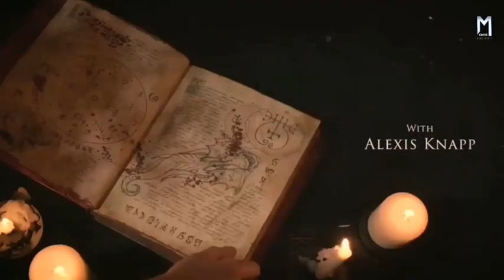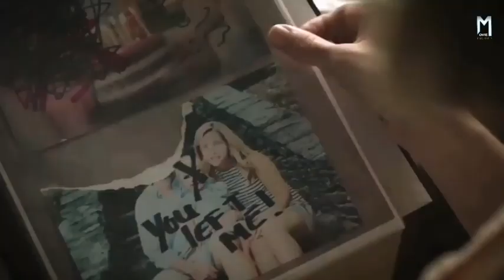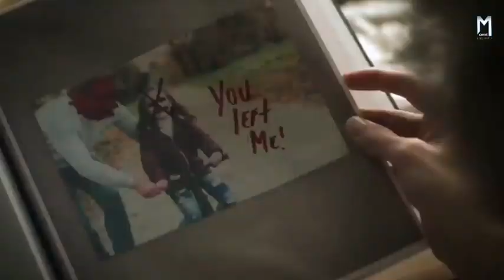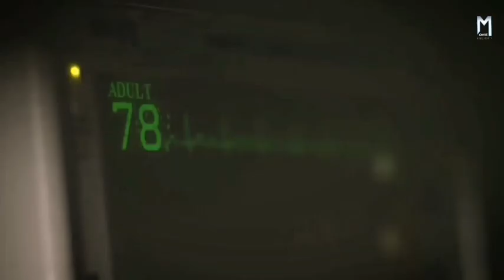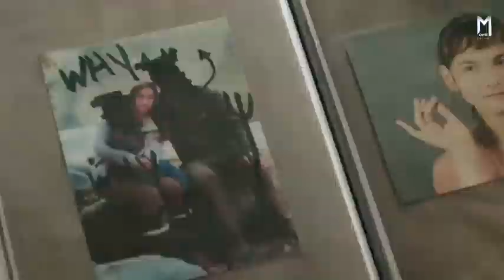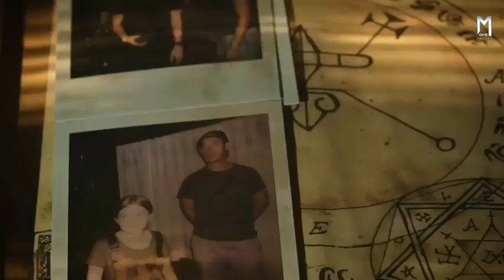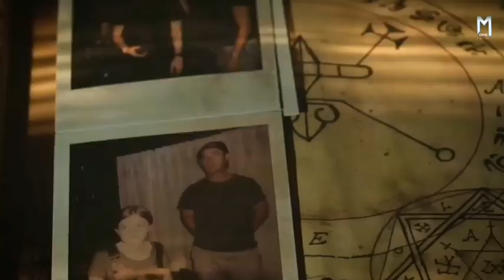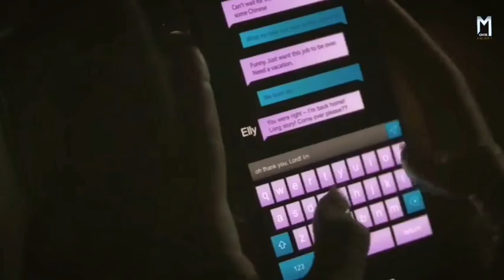औरत के अंदर छिपा शैतान | The Accursed (2022) | Movie Explained in Hindi